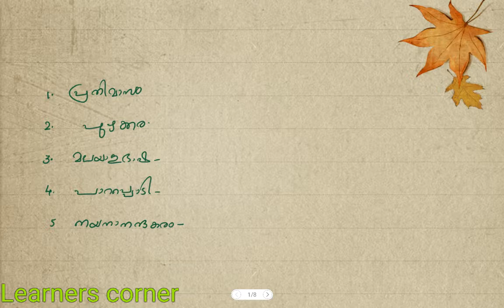Samasam Malayalam grammar made easy 20 Expected questions LDC /LP UP assistant /KAS